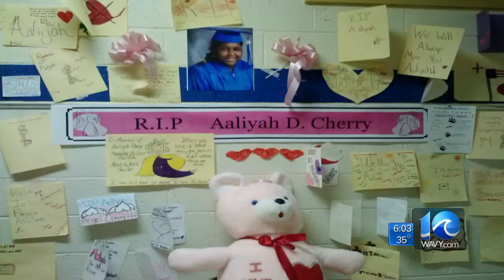Erin Kelly reports on children killed in Ahoskie fire